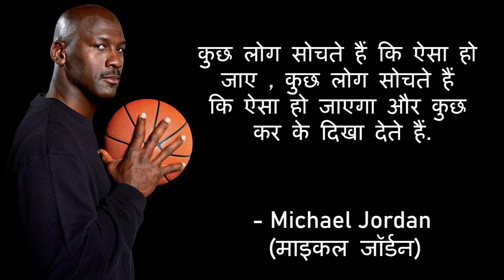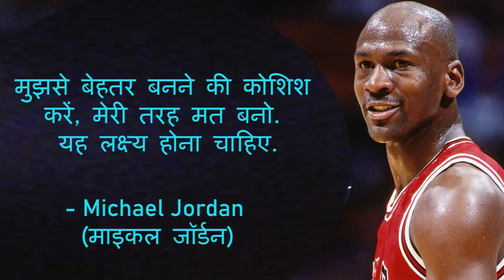बास्केटबाल खिलाडी माइकल जॉर्डन के 30 प्रेरक विचार | 30 Inspirational Michael Jordan Quotes In Hindi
Michael Jordan Quotes In Hindi

Cover Topics :-
1. Michael Jordan Quotes in Hindi
2. माइकल जॉर्डन के अनमोल विचार
3. Michael Jordan Quotes
4. Michael Jordan ke vichar in hindi
5. माइकल जॉर्डन के प्रेरक कथन